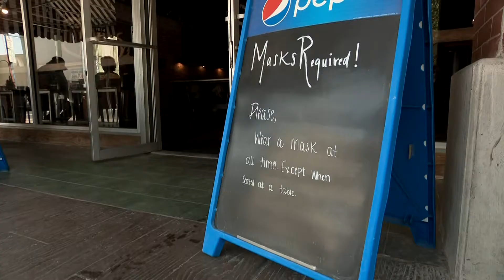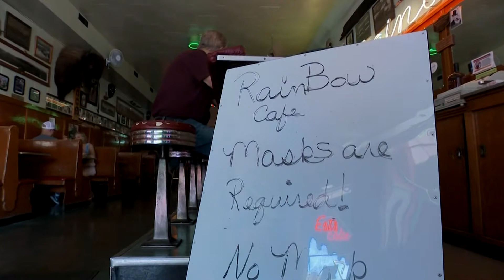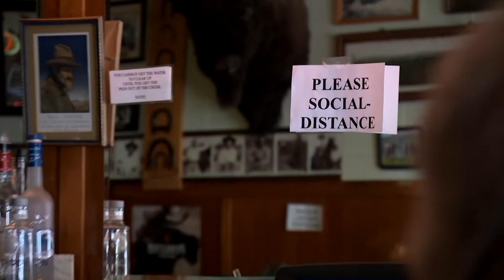‘I wish I had a concrete answer.’ Oregon confronts perplexing vaccine hesitancy as Covid-19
In rural Umatilla County, locals take pride in the region’s deep sense of freedom, toughness and self-reliance. It’s not entirely surprising then that residents are avoiding vaccination sites in droves, even as Oregon leads the nation in the rate of Covid-19 cases over the last two weeks and this remote northeastern county ranks at the bottom in vaccines administered per capita.